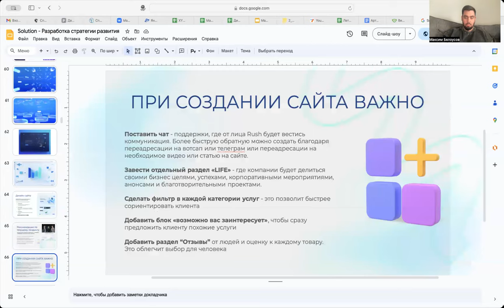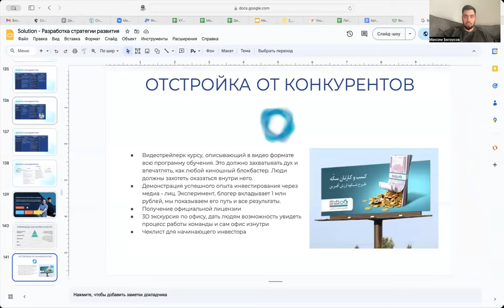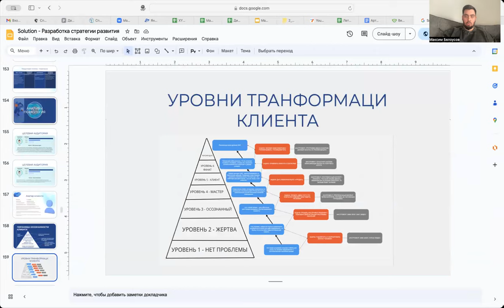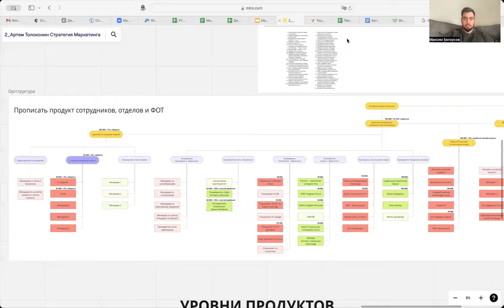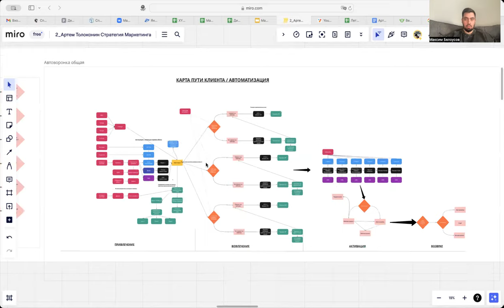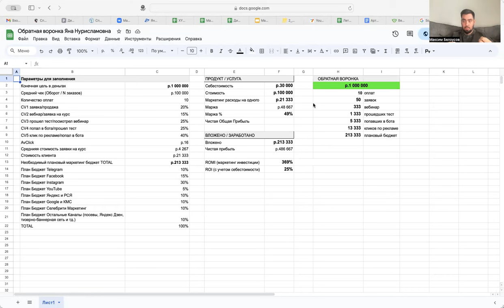Стратегический маркетинг - За что клиенты платят 500к в консалтинге / Макс Белоусов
🤘С кем я работал:
- Тони Роббинс
- Аяз Шабутдинов
- Радислав Гандапас
- Олесь Тимофеев
- Сколково
- BlackStar